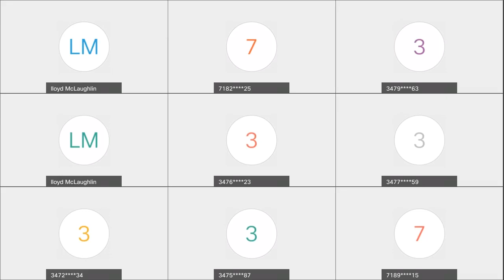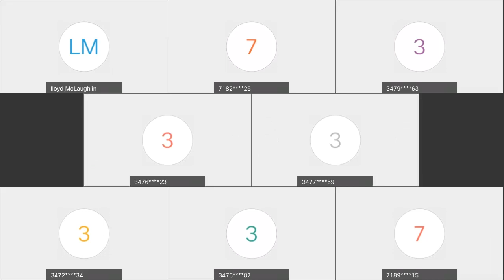Wednesday Night Prayer Meeting & Bible Teaching 9 16 2020 Pt 1